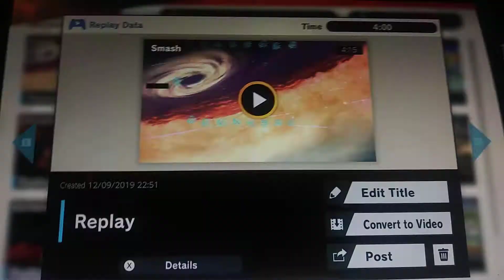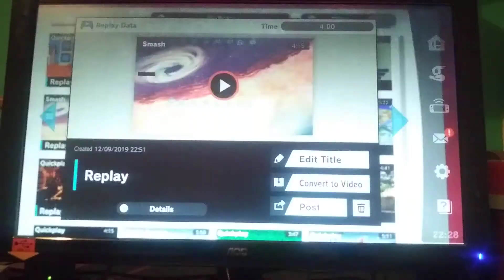SSBU Dedede Portal Glitch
So my little cousin Jordi and I were playing Smash one day. We both chose Dedede, the one and only true king, and played on a silly custom stage originally built to let Bowser sit infinitely but it works on Dedede too. We were just messing around when suddenly, King Dedede's star spit got stuck in the portals, trapping the other Dedede! This happened competently by accident and I've never seen this before in my entire life!